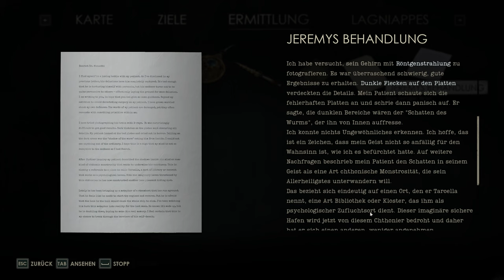Alone in the Dark - Lets Play Deutsch E08 | 4K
Alone in the Dark ist in einer neuen Fassung draussen, das schauen wir uns an!